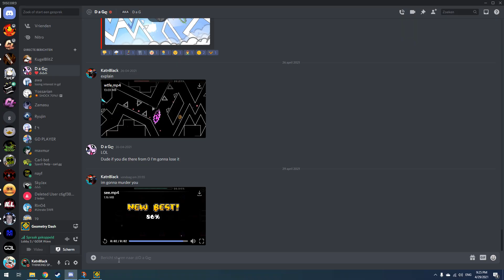S M I L E by D a G (SMILING CHALLENGE)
this challenge really made me S M I L E  :D  D ;D;DD D  D:d ;D;D D;D;DD
no.

well i got some funny deaths, 78 (last wave click) and 86  : ) ))) )
tbh this challenge is not that bad, just the fact that it is made by dag makes it worse.

atts: 7700 something